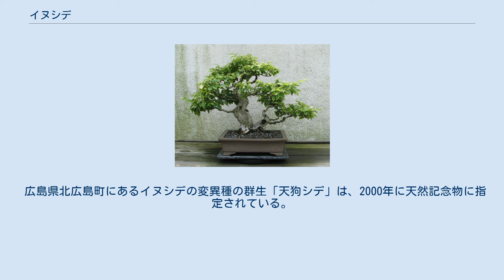イヌシデ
イヌシデ（犬四手、犬垂、学名：Carpinus tschonoskii）は、カバノキ科クマシデ属の落葉高木。
別名はシロシデやソロ、ソネ。
 内陸の冷温帯と暖温帯の中間である中間温帯林の構成種であり、本州、四国、九州の山野に自生する。
基本的に陽樹だが、稚樹や幼樹には一定の耐陰性がある。
 高さ15-20m。
樹皮は灰白色でなめらかであり、縦に網目模様ができる。
花期は4-5月頃、雌雄異花で花序は穂状で下垂する。
 風によって花粉を飛ばす風媒花であり、種子も風を利用した種子散布に適応した羽根形の構造となっている。
 葉の側脈の間に白い毛が多くあり、秋には葉が黄色く紅葉する。
 和名の由来は、花穂の垂れ下がる様子が注連縄（しめなわ）などに使われる紙垂（しで）に似ているから。
学名の種小名 tschonoskii は須川長之助に献名されたもの。
 近縁種にアカシデ、クマシデがある。
アカシデは新芽と紅葉の葉が赤くなることから、クマシデは葉の脈が倍以上あることからイヌシデと区別することができる。
 シイタケのほだ木、庭園木として利用される。
 かつては炭材として利用され、巨木になると樹形が美しいことから地域の境界を示す境界木として植えられる事もあった。
 広島県北広島町にあるイヌシデの変異種の群生「天狗シデ」は、2000年に天然記念物に指定されている。